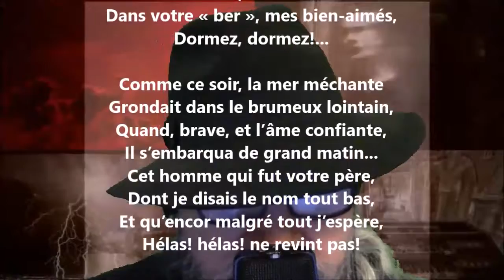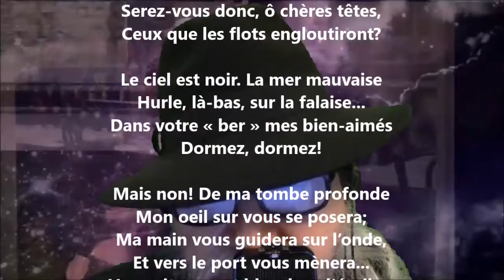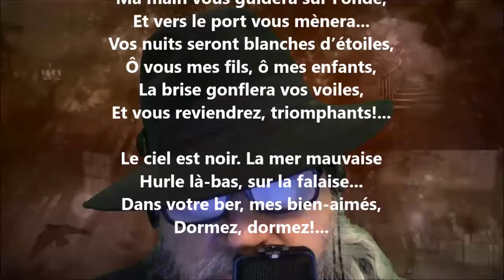Berceuse gaspésienne - Blanche Lamontagne lu par Yvon Jean